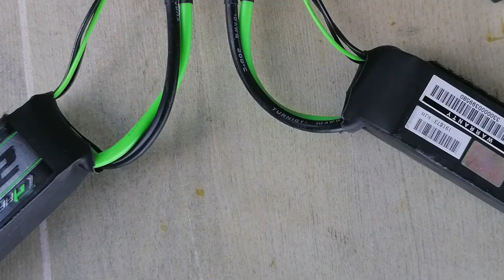Wasabi E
Motor:
Hacker B-40-6L /4,4:1  5000kV
Battery:
Turnigy 2200mAh 3s
Esc:
115A
Hyperspinner
 15x15RF
I : 113Amp.